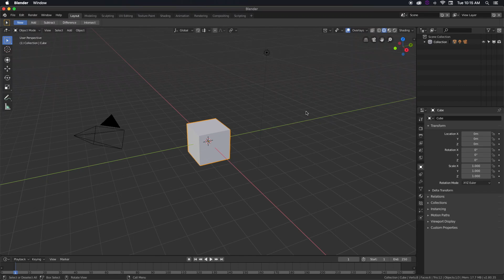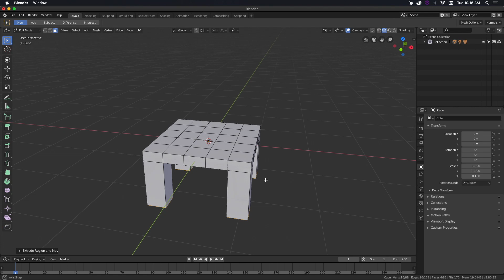Blender 2.8 side table modeling